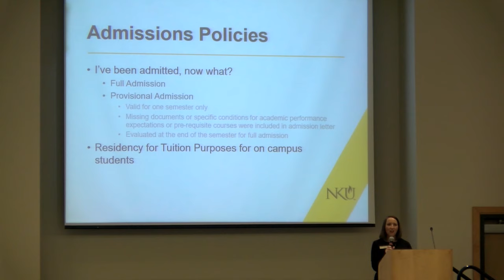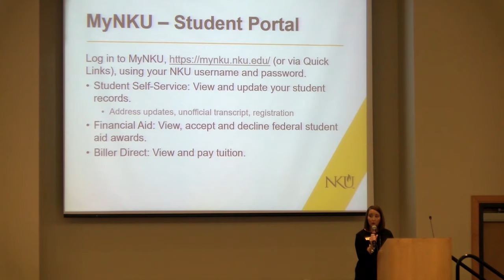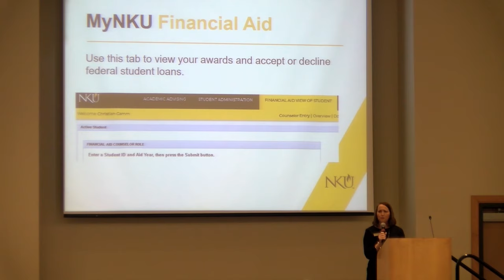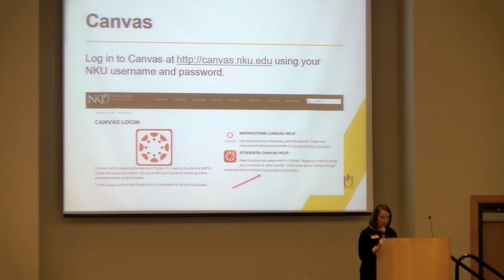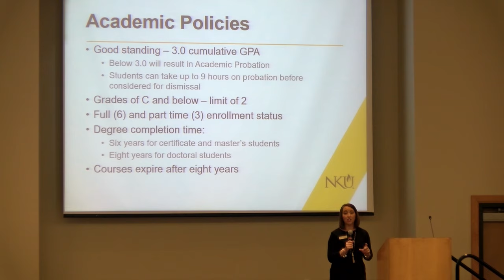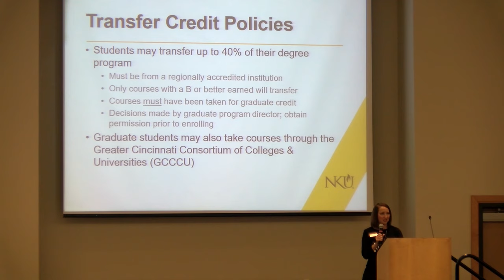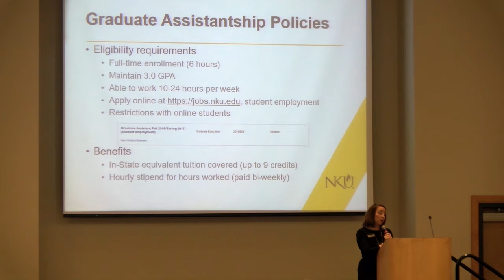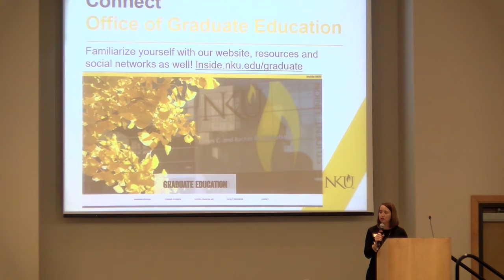Fall 2019 Grad orientation